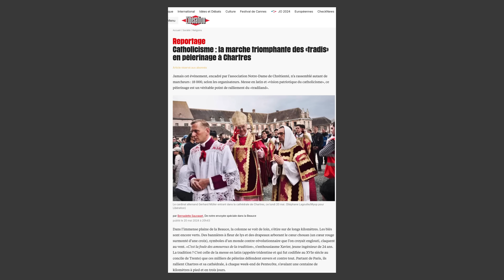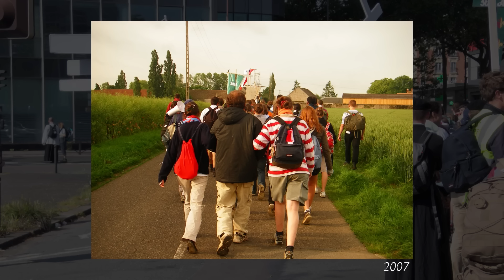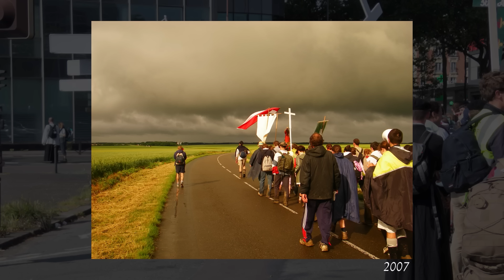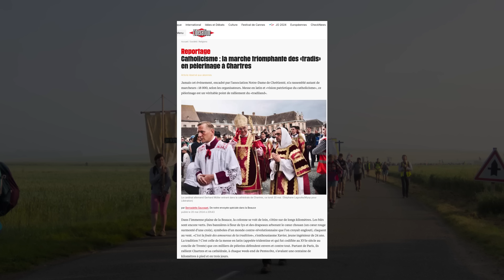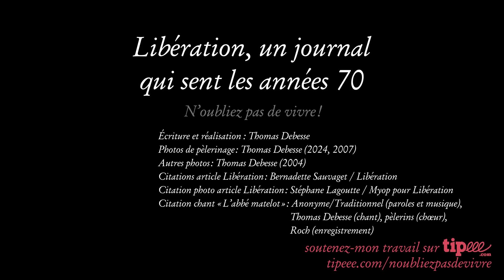Libération, le journal qui sent les années 70 ? (Chartres 2024)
Quand Libération a besoin d’une image qui sente les années 70… C’est que Libération sent les années 70. 🤔️

Après trois jours de marche sous le soleil et la pluie, dans la brume, la boue et les chemins de terre, je me retrouve sur le parvis de la cathédrale de Chartres. Il y a un homme, avec un appareil photo à la main. L’appareil est très rudimentaire, argentique, pas même reflex, avec un viseur sur le côté. Et puis le lendemain, je découvre cet article de Libération, et en illustration de cet article, je vois cette photo…